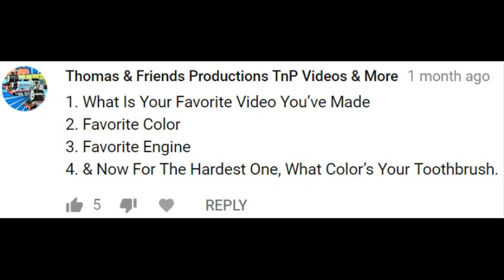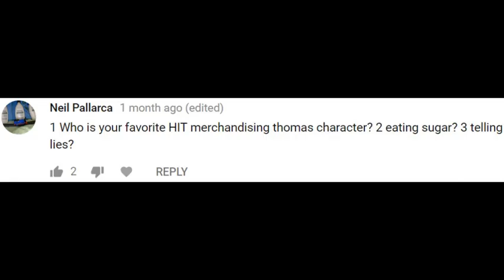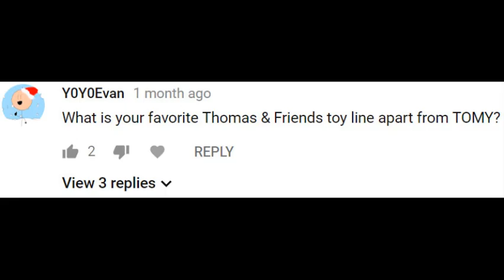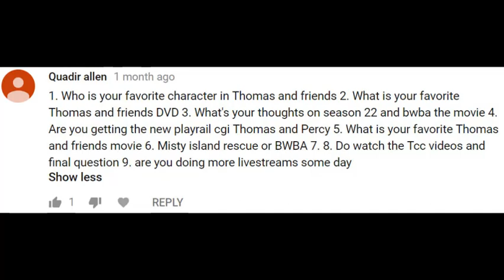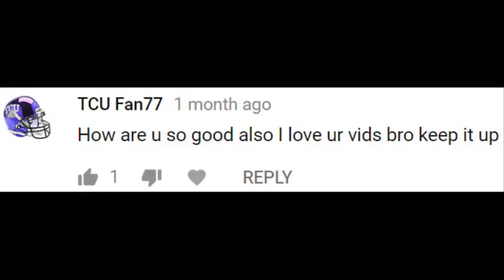Telling Lies? - Questions and Answers Part 1 (53,000 Subscriber Special)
After announcing many projects I finally present to you the first part of one of them. Thomas and Friends is owned by Mattel Creations.